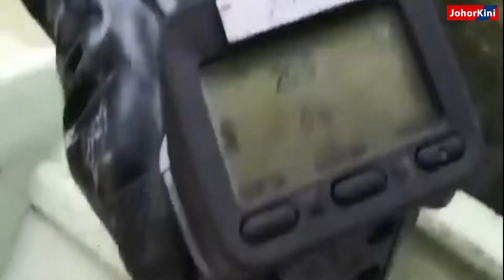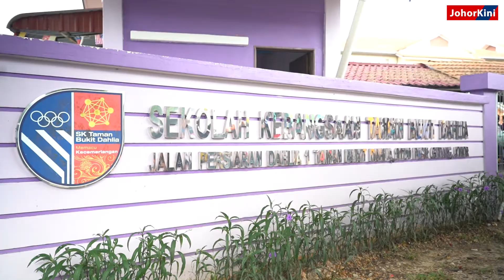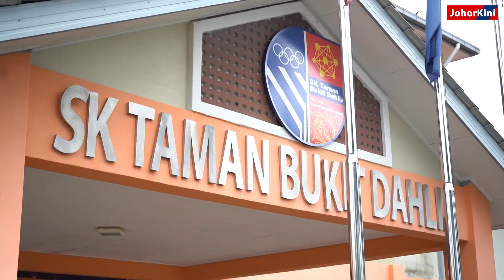MANGSA SUNGAI KIM KIM DIBANTU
Irfan Wafiy, 13, yang menghidap penyakit Myokymia dipercayai akibat pencemaran sisa kimia Sungai Kim Kim merima sumbangan RM 17,000.